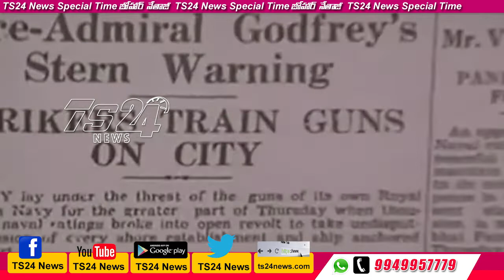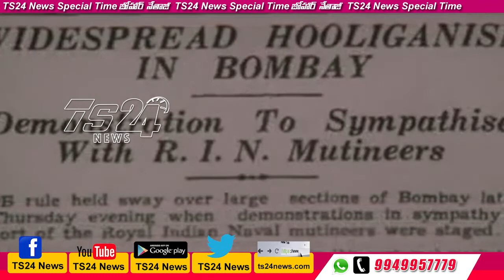TS24 News జోహార్ నేతాజీ TS24 Special Time